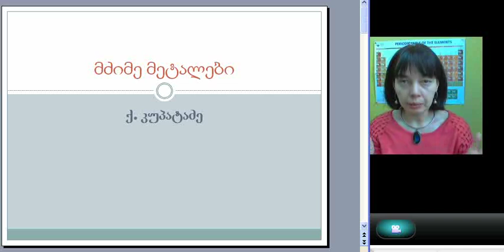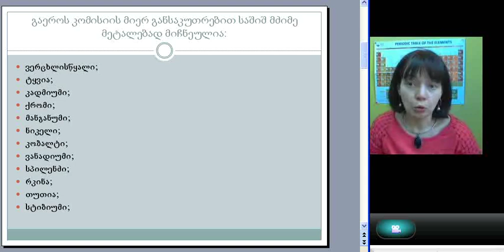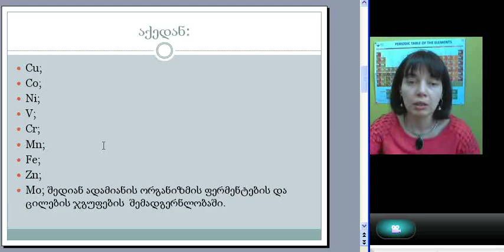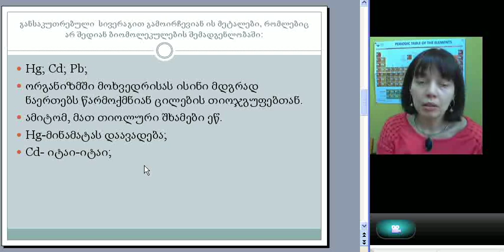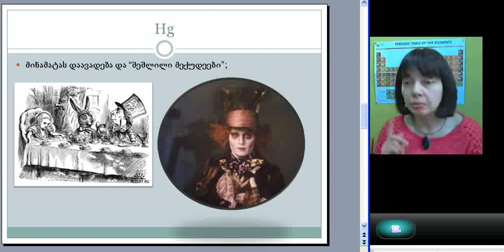ქეთევან კუპატაძე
შესავალი კურსი "რა უნდა ვიცოდეთ გარემოს ქიმიური დაბინძურების შესახებ",INTRO NAT EL 109. ლექცია 2, ნაწილი 1